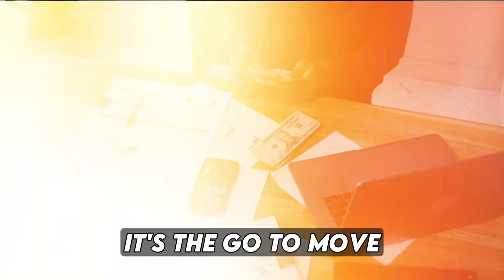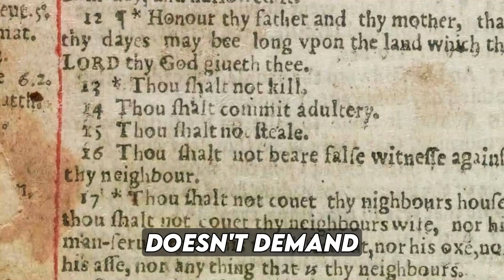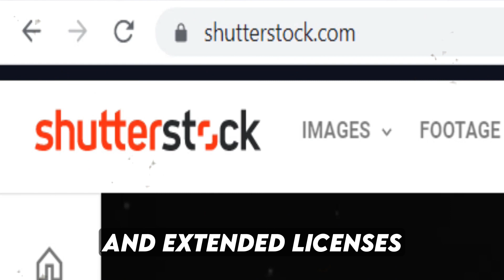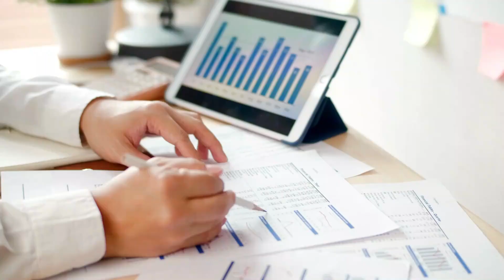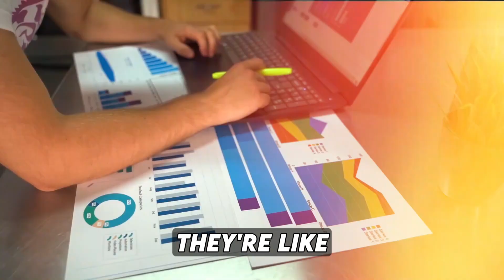10 Side Hustles You Can Start Tonight To Make Extra Cash This Week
Need to make some quick extra cash? In this video, I'll share 10 online side hustles you can launch tonight and start seeing money from within a week.

These are easy, beginner-friendly ways to generate income working from home with minimal effort. I'll provide step-by-step instructions so you can get set up fast and hit the ground running.

Side hustles we'll cover include:

- Becoming a virtual assistant
- Teaching English online
- Transcribing audio files
- Starting a blog or selling items on Etsy
- Renting out unused space or cars on Turo
- Freelancing skills like coding, writing, design
- Completing microtasks on Amazon Mechanical Turk
- Mystery shopping and product reviews
- Participating in focus groups and surveys

In one week, you can realistically make an extra $100 or more through these flexible gigs using just your laptop and internet access. Within a month, you could generate $500+ working just 5-10 hours per week.

Let's build multiple income streams and live life on your own terms!🔥